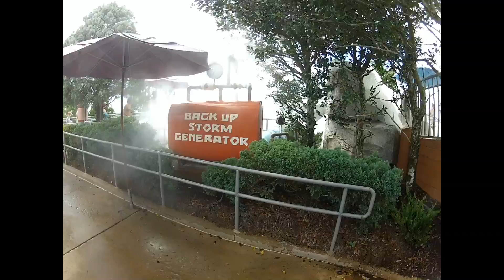Blizzard Beach Teamboat Springs Family Raft Full Ride POV 1080p - Walt Disney World Water Park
This is the Teamboat Springs Family Raft Ride at Disney's Blizzard Beach Water Park, Full POV 1080p Experience!